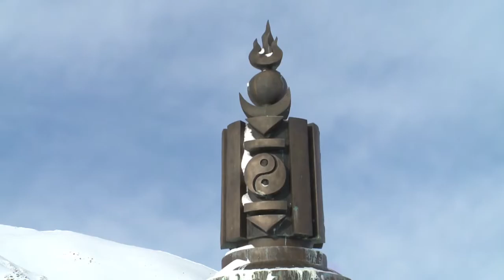У.Хүрэлсүх: Цагаан нуур суманд шинээр хүүхдийн сургууль, цэцэрлэгийн цогцолбор барьж өгөхөөр болсон